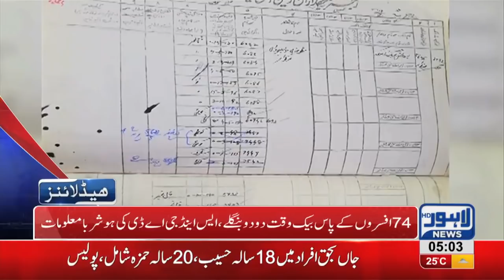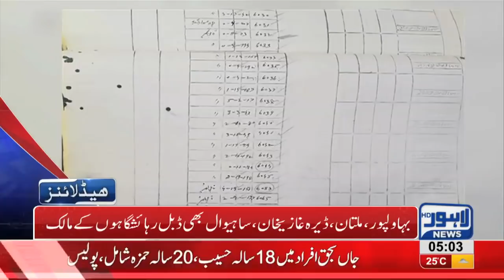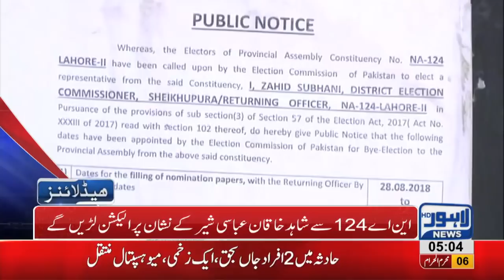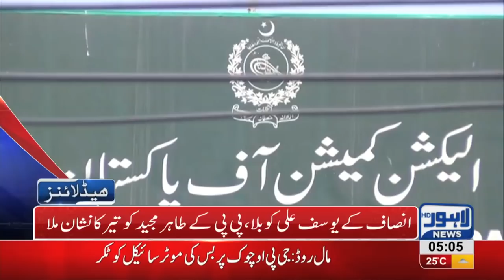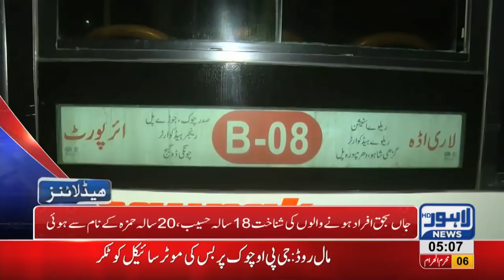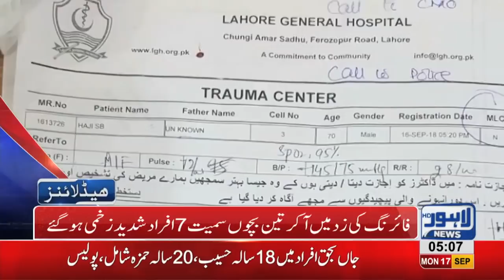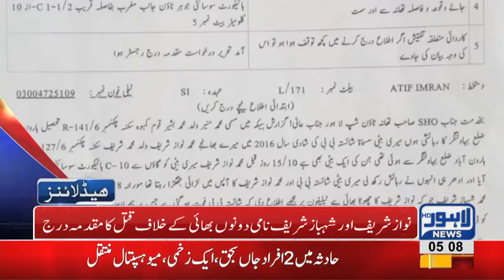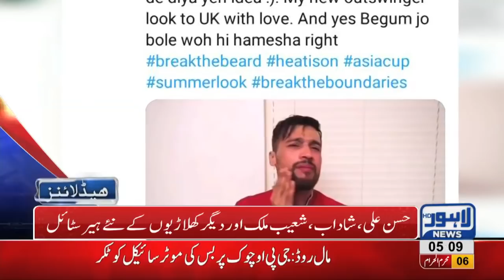05 AM Headlines Lahore News HD - 17 September 2018